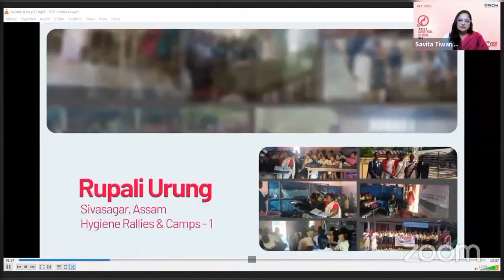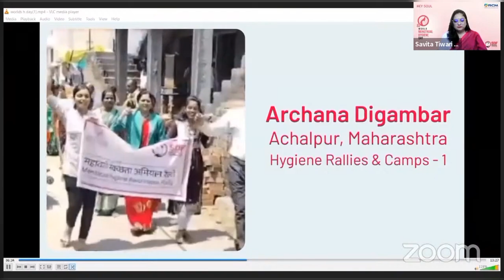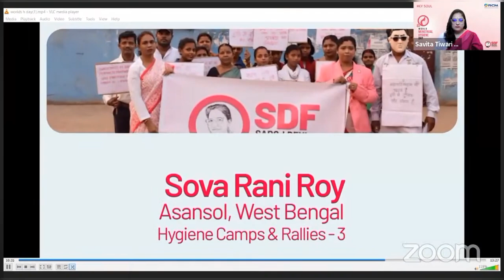28 MAY WORLD MENSTRUAL HYGIENE DAY RALLY